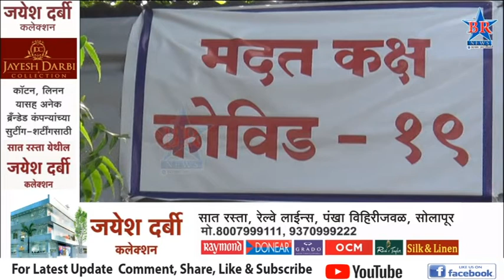भंडार गृहातल्या औषध खरेदीच्या बाबतीत चवकशीचे ...पालिकाआयुक्तांनी दिले आदेश